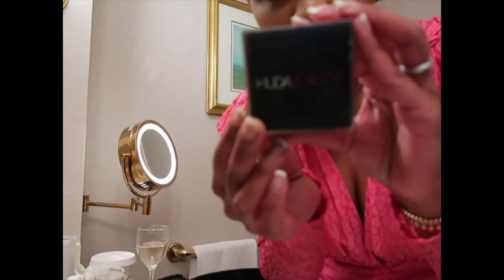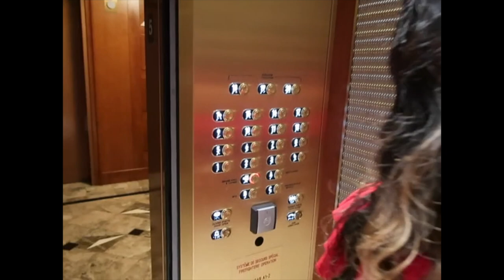Casino Lac Leamy - GIRLS TRIP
We were so excited to celebrate a double birthday at the Hilton, Casino Lac Leamy.

A quick glimpse into our stay.

Highly recommended!!

-Make Dark mark Eraser @vasanticosmetics -Liquid V
-Foundation -Vasanti Cosmetics
-Baking Powder @hudabeauty
-Eyes @stila
-Bronzer and Blush -Charlotte Tilbury
-Lips -Marc Jacobs

XX
Jodie